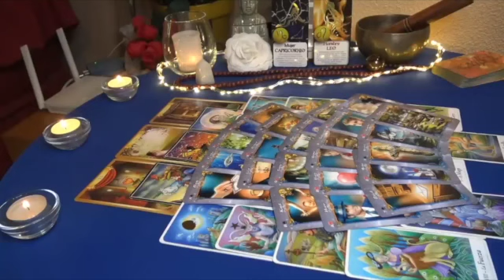TAURUS 😍 OH YES! THEY WANT TO DATE YOU !!! SOMEONE IS CHANGING.. MAY 2023 TAROT LOVE READING